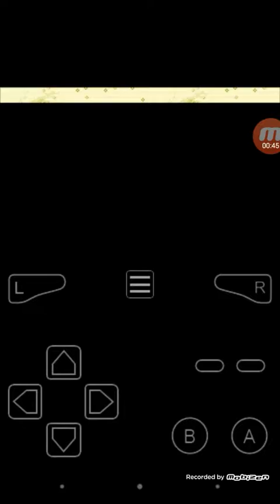Let's play Pokemon Rubin [Part 5]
Bald wird Senior Est mehr drauf haben das verspreche ich euch!